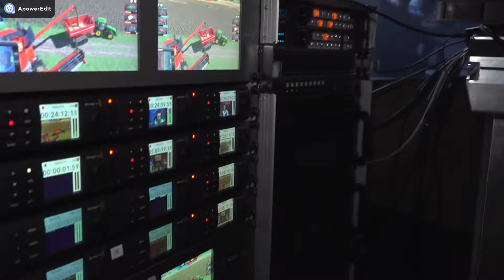Farming Simulator League /Aftermovie /Agritechnica 2019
slt à tous les potos on ce retrouve pour une nouvelle vidéo dans les coulisse de agritechnica et farming simulator league bon visionnage à tous est oublier pas le petit like et l’abonnement ça fait toujours plaisir